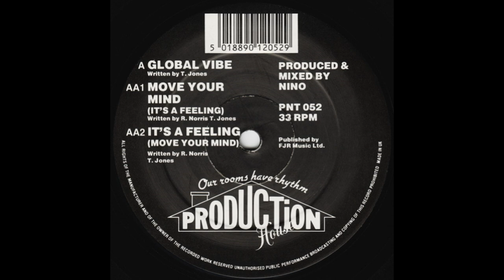X-Static - It's A Feeling (Move Your Mind)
Production House  PNT 052  UK  1993